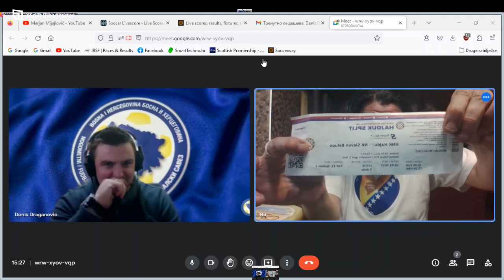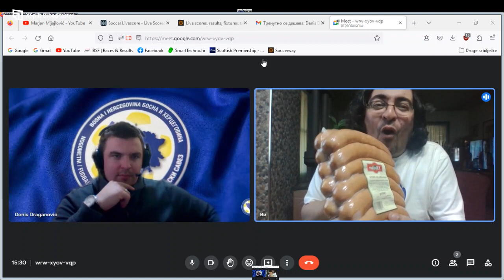DRIBLER#41 vanredno: Sretno BIH Zmajevima, o Makijevim avanturama i fascinacijom Hajdukom, vesti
Thumbnail radio:
Amel Kamarić